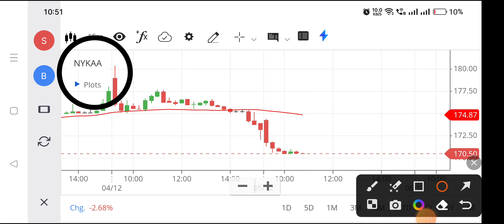Nykaa share | Nykaa share latest news | Nykaa share latest news today,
nykaa sharelatestnewstoday
nykaa share,